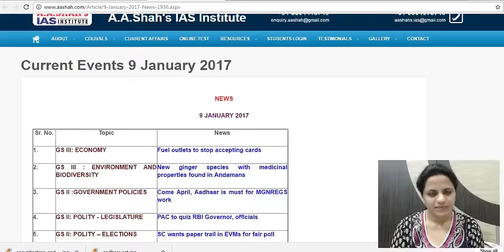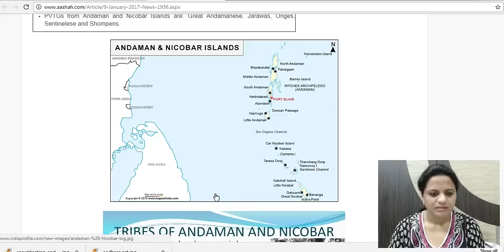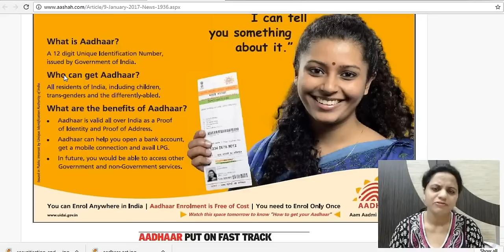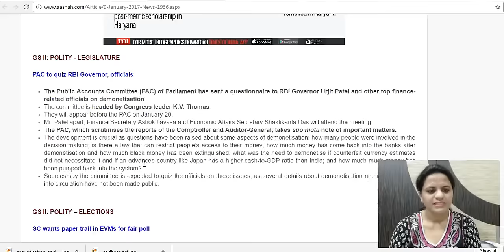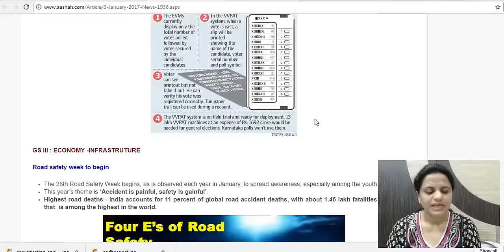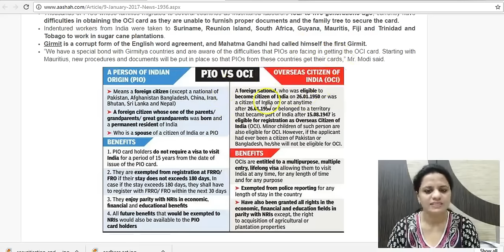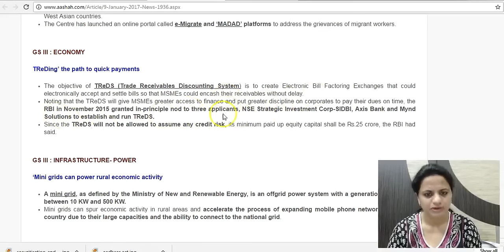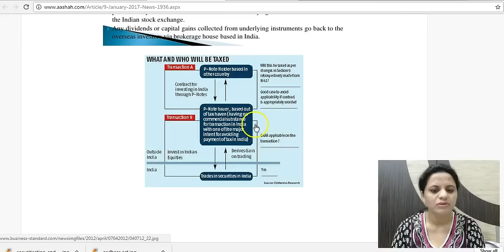Daily The Hindu Current Affairs for IAS - 9th Jan 2017 - Mrs. Bilquees Khatri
he Daily Current Affairs Notes pdf can be downloaded from